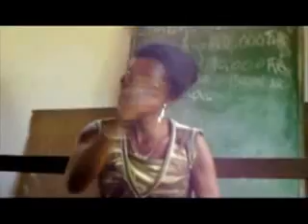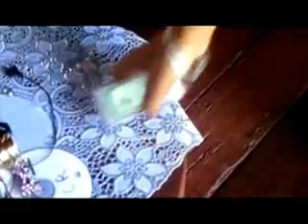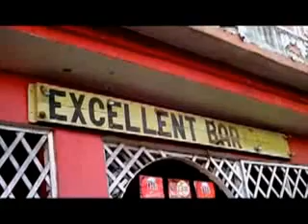film katrananga vol 4